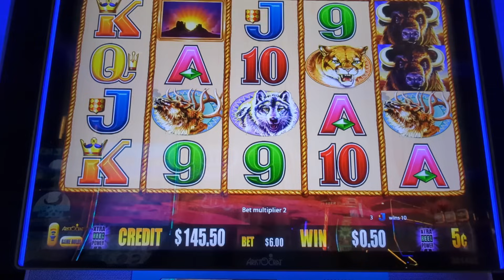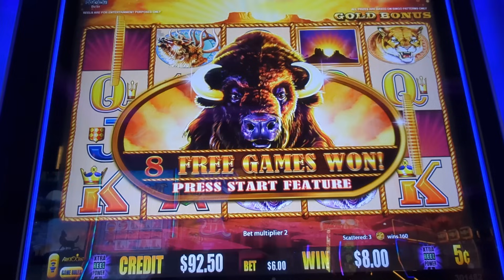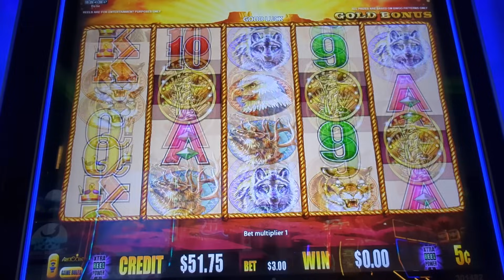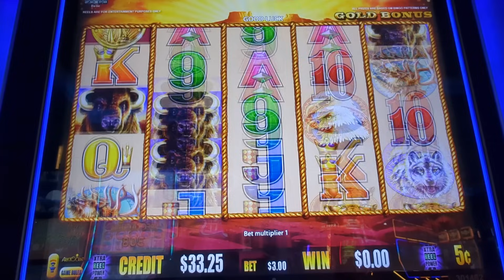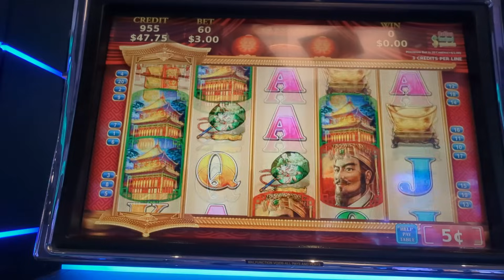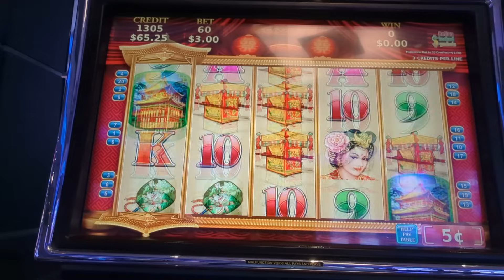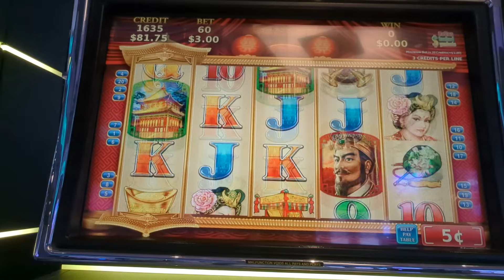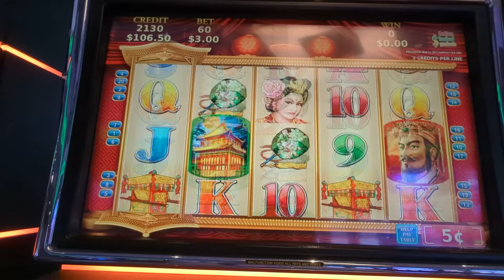JJK jackpots juega 3 makinas diferentes y tiros de $6.75 y $3